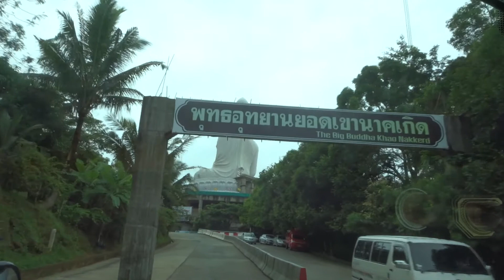Road to white giant buddha phuket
ทางขับรถขึ้นองค์พระขาวที่เขานาคเกิด ภูเก็ต